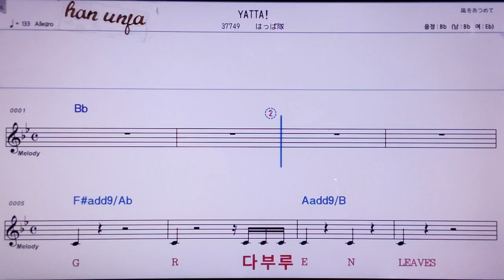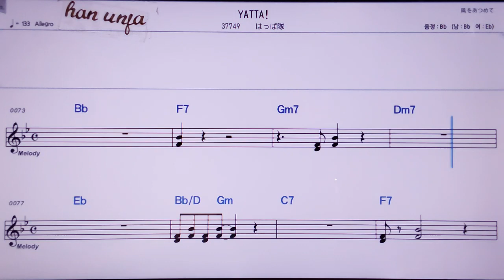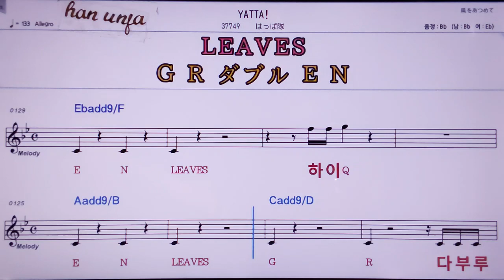💖YATTA!/핫빠타이 👍MR,노래방, 악보, 코드,Karaoke With Sheet Music